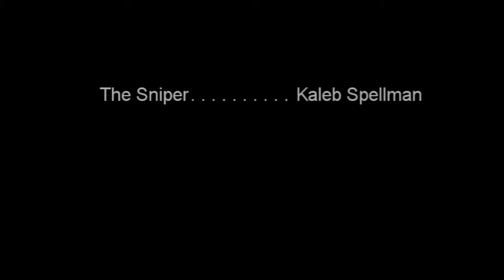The Sniper | Based on the Short Story by Liam O'Flaherty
Bang! Bang!